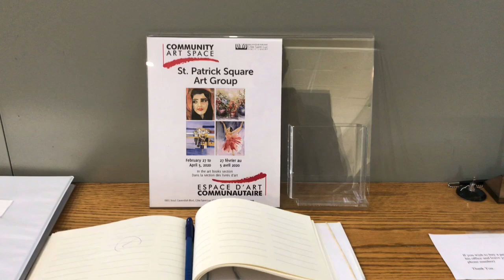St. Patrick Square Art Group Display At CSL Library